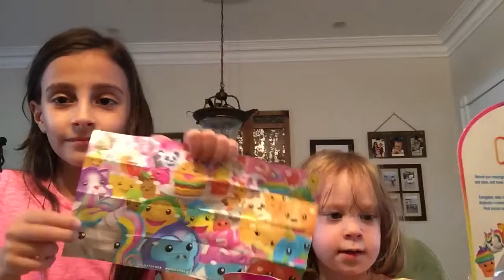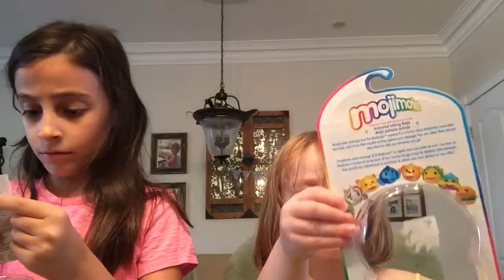Mojimoto fun soo cute they talk